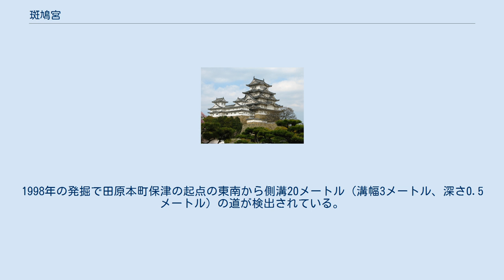斑鳩宮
斑鳩宮（いかるがのみや）は、厩戸皇子（聖徳太子）が現在の奈良県生駒郡斑鳩町に営んだ宮殿。
 日本書紀によると厩戸皇子は、推古天皇9年（601年）に斑鳩宮を造営し、推古天皇13年（605年）に移り住んだ。
また、皇子の手により、斑鳩宮の西方に斑鳩伽藍群（法隆寺・中宮寺・法輪寺・法起寺）が建立された。
 皇子の薨去後は、山背大兄王一族が住んでいたが、皇極天皇2年（643年）に蘇我入鹿の兵によって宮は焼き払われ、山背大兄王以下の上宮王家の人々は、法隆寺で自決に追い込まれたとされる。
なお現在の法隆寺は蘇我氏滅亡後に再建されたとされ、明治期から法隆寺再建・非再建論争が行われた。
今日でも法隆寺再建をめぐり論議がなされている。
 発掘調査で判明したことは、まず宮は現在の東院伽藍の場所に建っていたこと、宮の範囲は二町四方であること、などである。
しかし、宮全体構造はまだ分かっていない。
また、厩戸皇子が建立したと伝えられる斑鳩寺は、西院伽藍の裏手の若草伽藍であり、金堂や塔が火災にあい焼失した痕跡が残っていた。
伽藍中心部の広さは東西や139メートル、南北172.5メートルの四天王寺式伽藍配置であった。
斑鳩宮と斑鳩寺（若草伽藍）は、方位がほぼ同じで同時期の造営であることがわかる。
また、西院伽藍の東大門や西大門に沿う築地も同方向であるので、斑鳩宮造営と同時に築造され、道路や水路を広範囲に敷設したことと推測できる。
さらに、飛鳥と斑鳩を結ぶ太子道も同方位である。
太子道は、筋違い道とも呼ばれ、磯城郡田原本町保津と生駒郡斑鳩町高安を結ぶ道であった。
1998年の発掘で田原本町保津の起点の東南から側溝20メートル（溝幅3メートル、深さ0.5メートル）の道が検出されている。